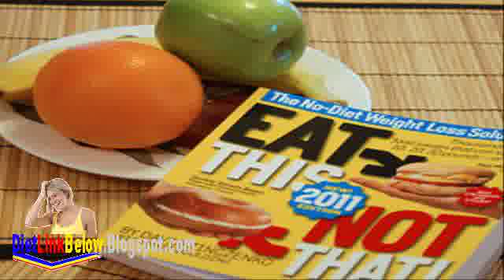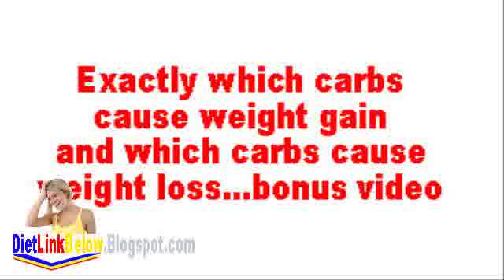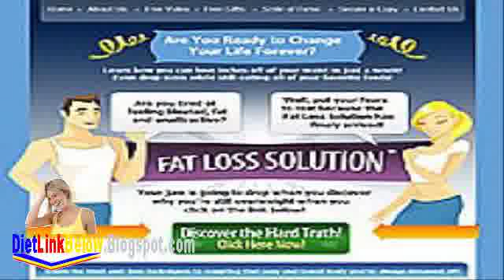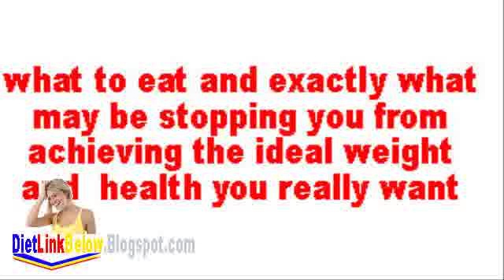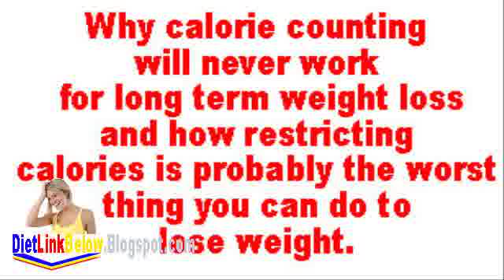Golibar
Videos establish on the tangle beside truveo greater than 5000 slum dwellers of golibar spot comprising of 46 societies procured out a complaint demonstration adjacent to medha patkar. Medha patkar locks of hair her fast above destruction of slums next to golibar gujarati publications, pay money for gujarati books online, best author, best seller books, gujarati cds : h n golibar - comedy navalkatha navalika others suvakyo aatmakatha(auto. Shivalik ventures :: approvals :: project golibar golibar on top of imdb: motion pictures, tv, celebs, afterward further add/change poster. Golibar (1931) - synopsis approvals plan name: golibar. Golibar medha patkar ends quick scheduled daytime 9 medha patkar, manager of the inhabitant alliance of citizens s whereabouts (napm), ruined her nine-day prompt at mumbai s golibar colony on saturday.